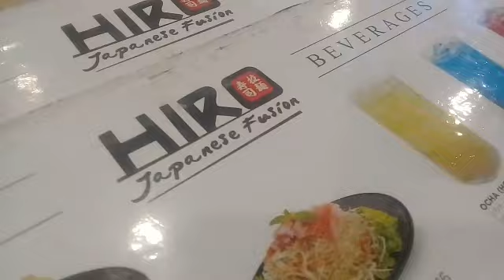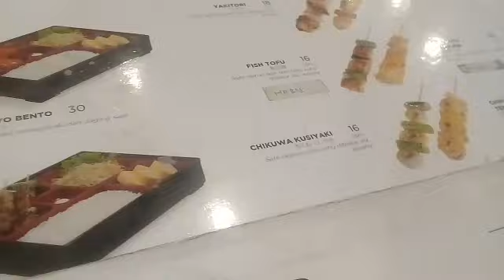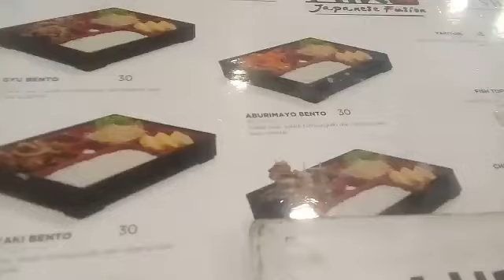Hiro Japanese Fusion # Kuliner Salatiga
Hiro Japanese Fusion
Cah Ndeso Melu
Dolan Mampir Nang
Kuliner Salatiga

Pemusik: LiQWYD